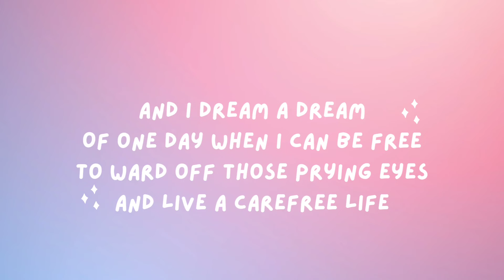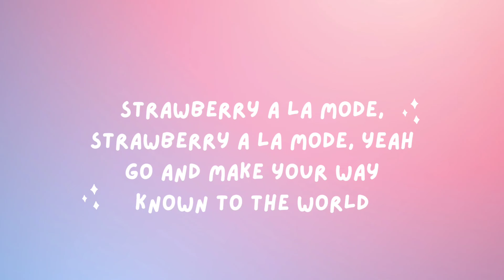Strawberry a la Mode (Original Song)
Great thanks to my music teacher Brendon, for without his help I could not have made this music. Also thanks to Canva for the simple video editing software free for everyone to use.